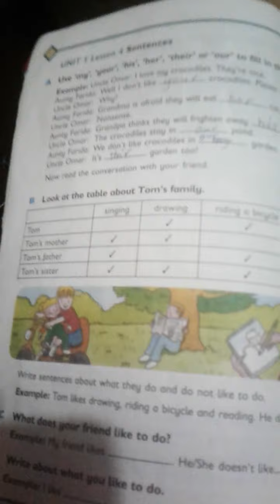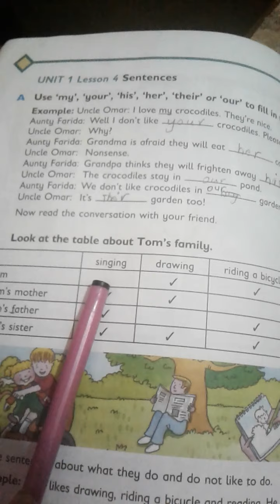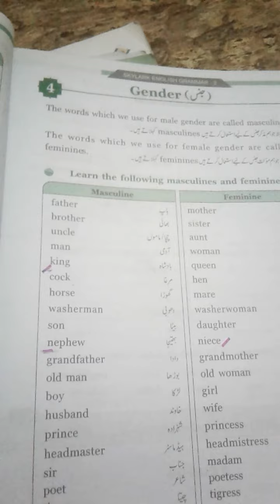oxford progressive english class 2